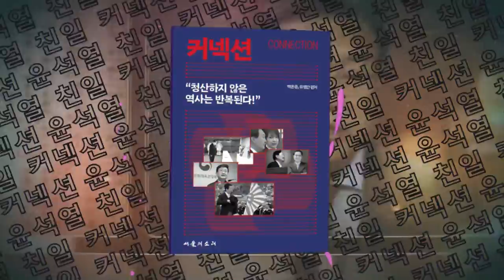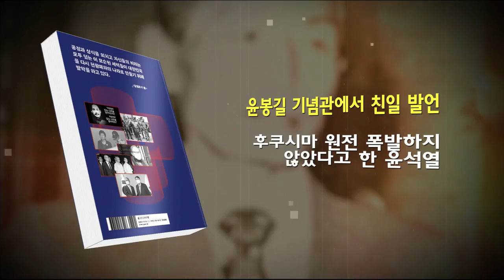이태원 내팽겨쳐 놓고, 우크라 챙기는 윤석열 정체는...